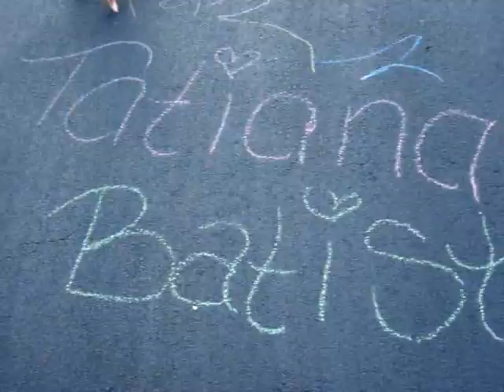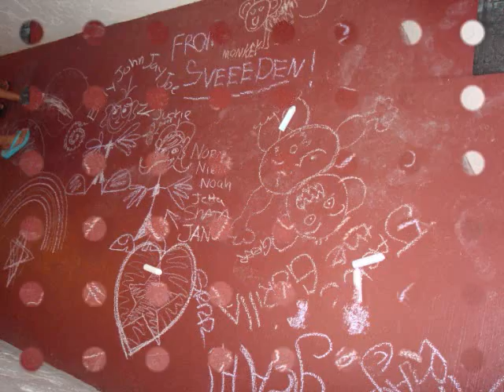Crayola 3D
So doesn't work